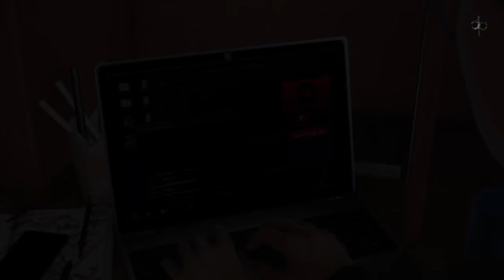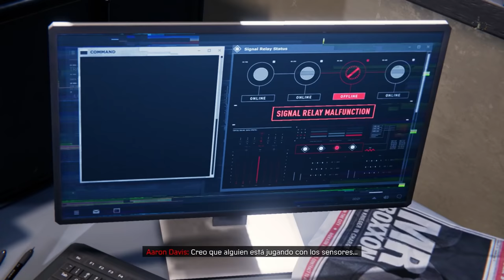SpiderMan Miles Morales Pelicula Completa en Español Latino 2020 (El Hombre Araña)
Marvel's Spiderman Miles Morales Pelicula Completa 2020 Historia PS4
Like Para mas Películas!!

🎶 Músicas usadas: 🎶
🎵 Pantalla Final:

spider man miles morales ps5 darkplayer gamingtv